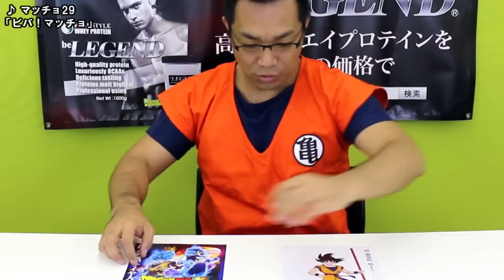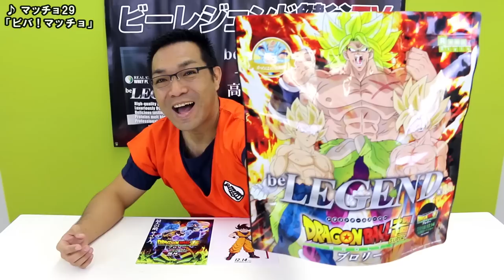ビーレジェンド ドラゴンボールコラボプロテイン 発売日決定！【ビーレジェンド鍵谷TV】